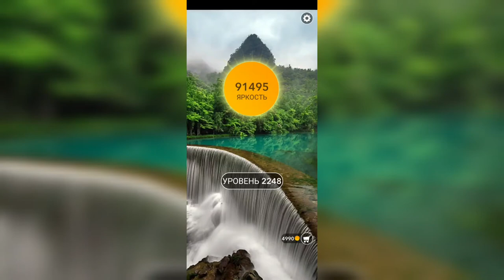Word / Слово Крест: Поиск русского кроссворда / Уровень 2248